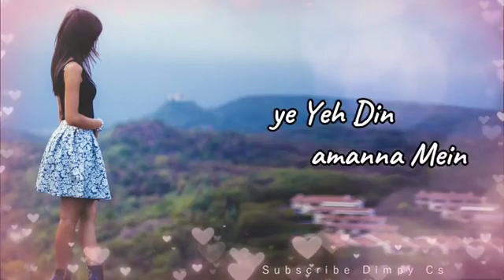Tum mere ho